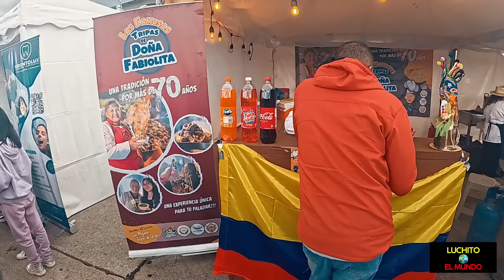CON MAS DE 150 AUTOS CLASICOS DEL ECUADOR EL MEJOR EVENTO DEL AÑO 2024